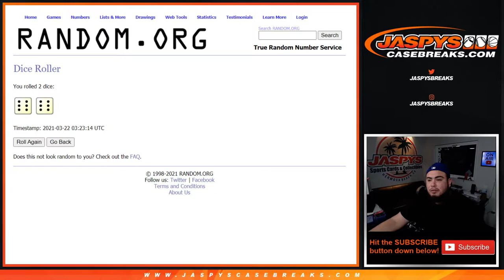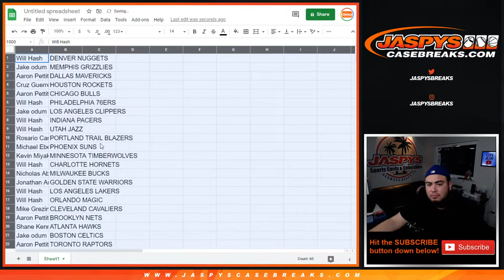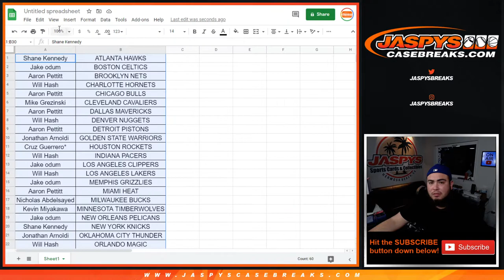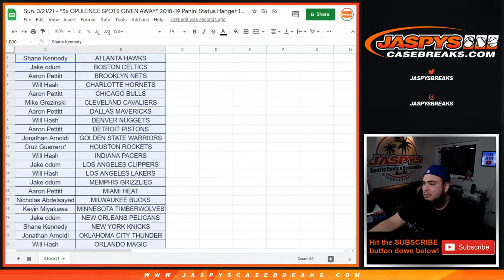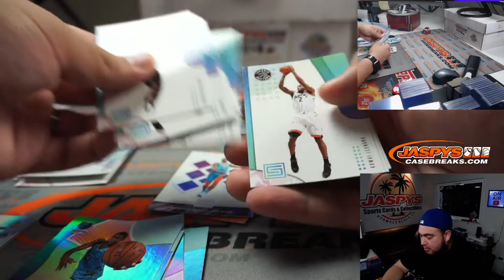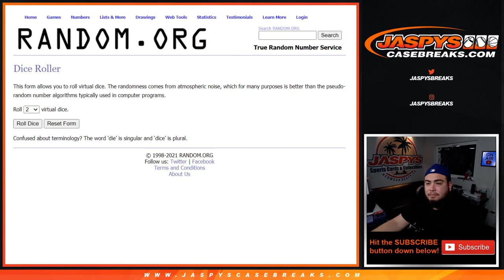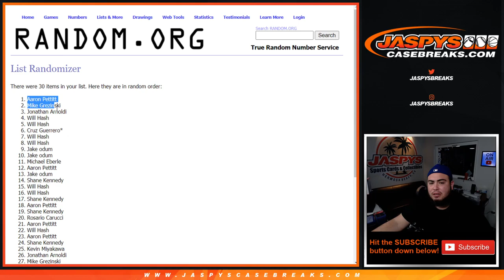Sun. 3/21/21 - *5x OPULENCE SPOTS GIVEN AWAY* 2018-19 Panini Status Hanger 1-Pack Break #5 *RT*